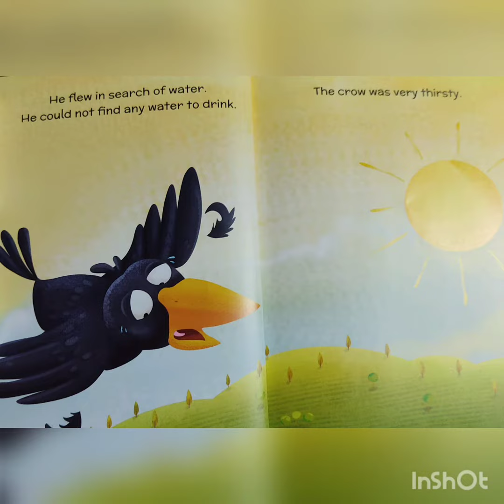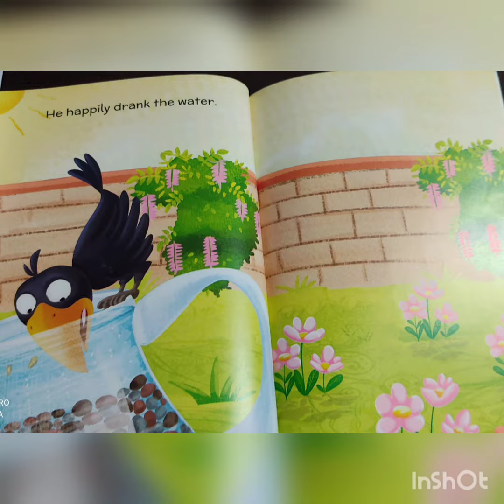The Thirsty Crow | Moral stories for kids | Pegasus (Level 'K')